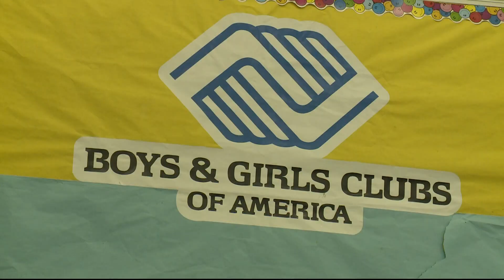Washington Mystics star stops by NE DC Boys and Girls club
Guard Ariel Atkins visited the Benning Road club as part of the group's 'Fearless Girls' program.